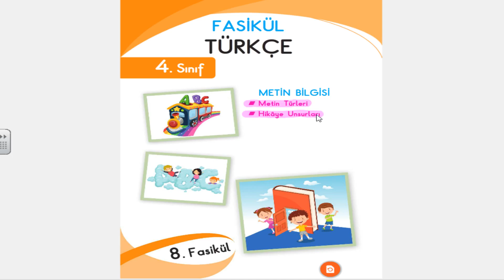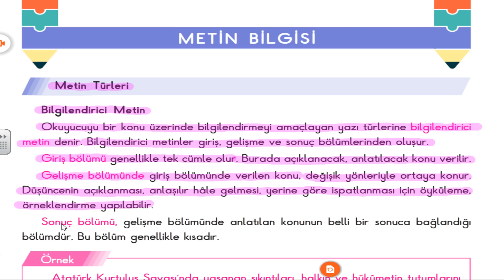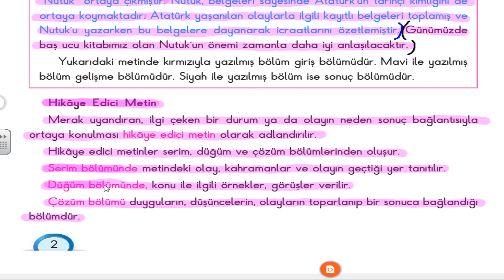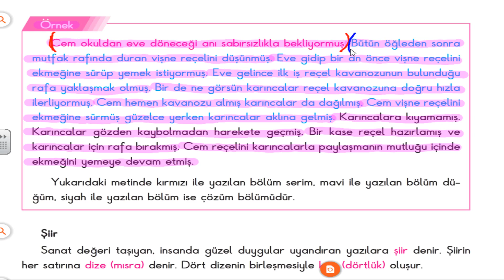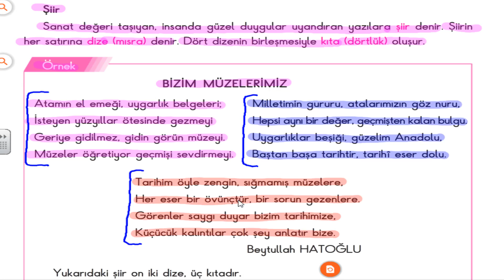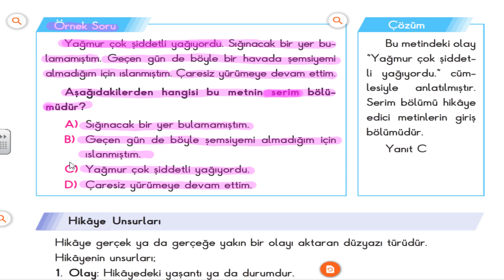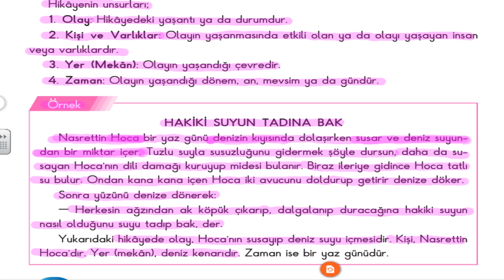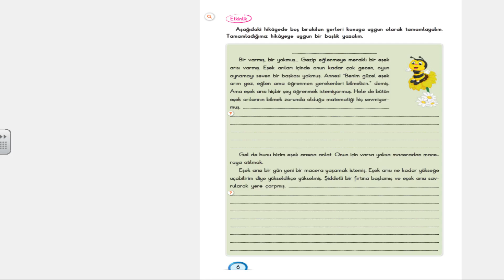4. SINIF FASİKÜL TÜRKÇE-8. FASİKÜL 1. VİDEO-METİN BİLGİSİ